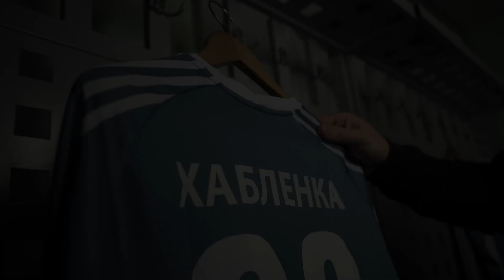КАЖДЫЙ МАТЧ – ИСТОРИЯ!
Ретро форма - для особенного матча!
"Динамо-Брест" чтит свою историю – мы хотим отдать дань уважения большим победам прошлого и проложить путь к новым победам. Специальный комплект в честь команды 1988 года представляет легенда нашего клуба Сергей Ковальчук.